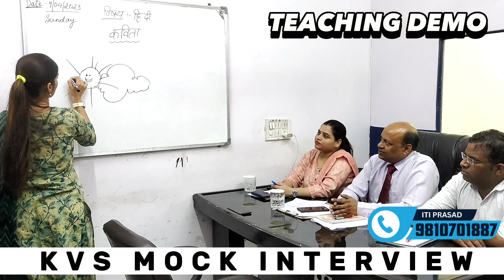TEACHING DEMO | KVS PRT INTERVIEW | Demo video